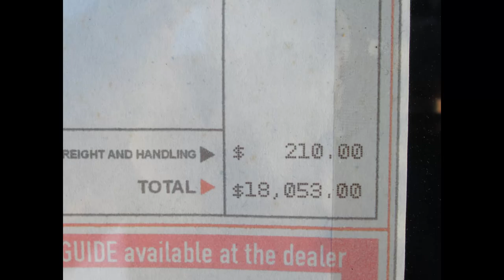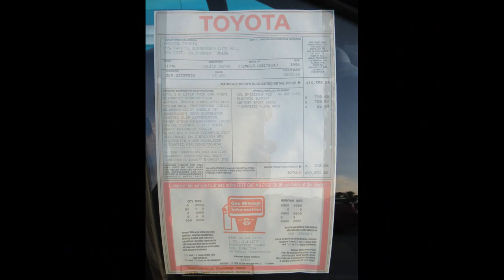Orangeville Cruise Night 08/24/22